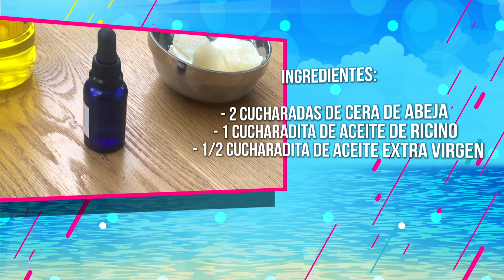Mundo Natural de Soo l ¿Cabello con puntas abiertas? Mónica Soo nos enseña a hacer un bálsamo